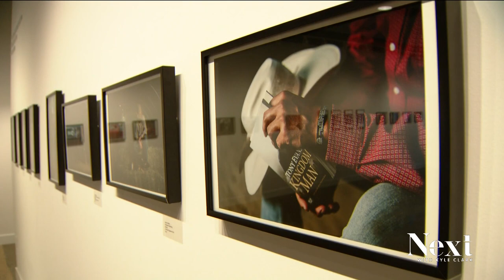Exhibit features veterans telling their stories through photography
The exhibit opens this weekend at the Colorado Photographic Arts center in Denver. It will be open until mid-February.